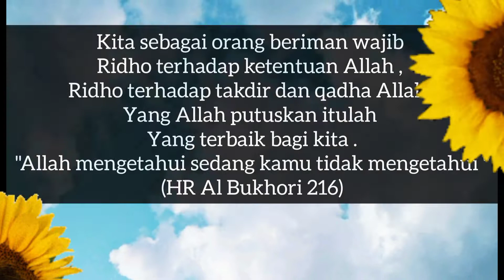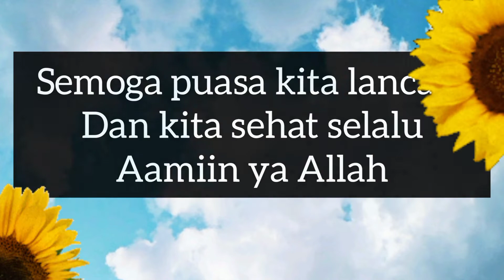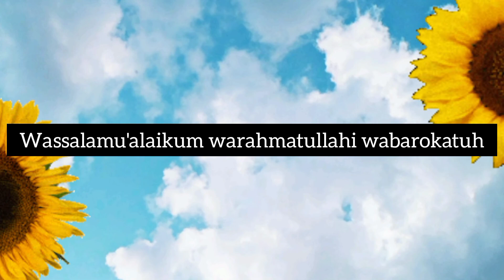Rangkuman ceramah ramadhan RTV Selasa 12 April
Rangkuman ceramah ramadhan RTV Selasa 12 April | ceramah singkat